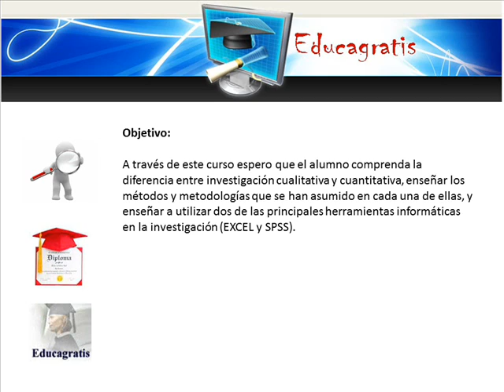Curso de Metodologia de la Investigación